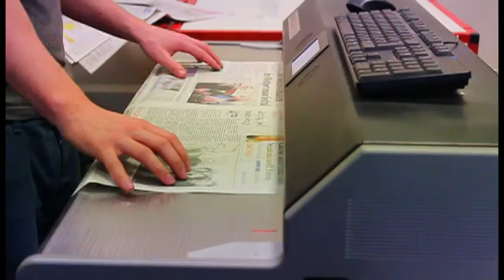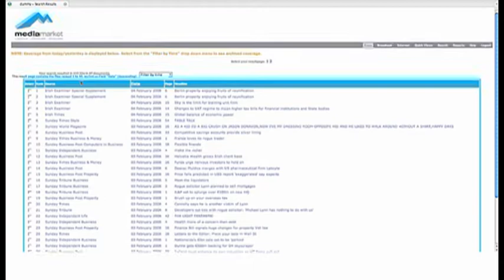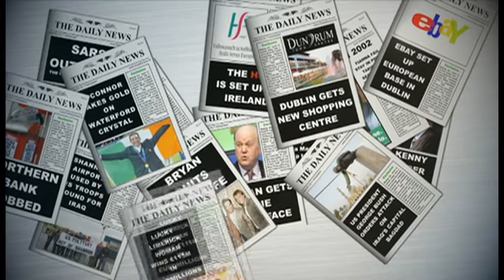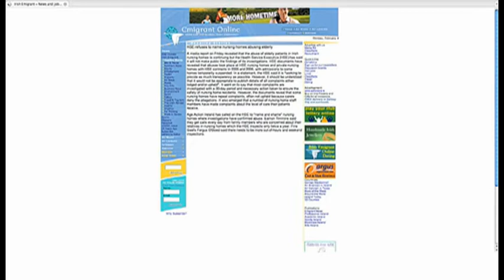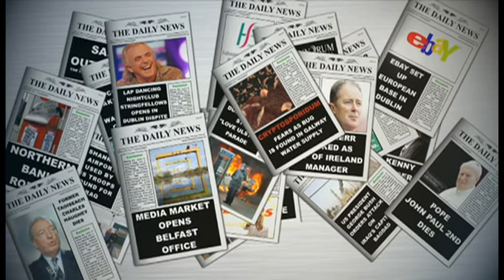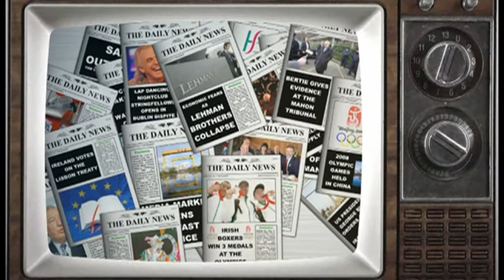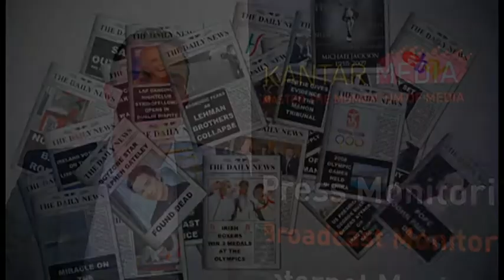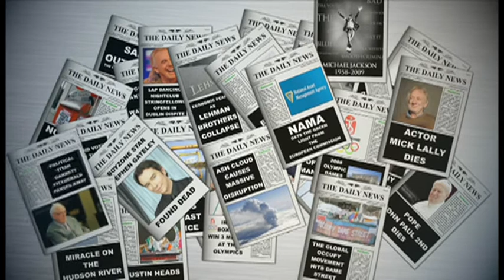2012 Kantar Media Corporate PR Video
Corporate Video done for Kantar Media Ireland for their 10th Anniversary